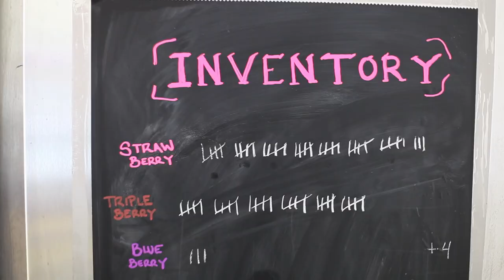Magpies (short version)